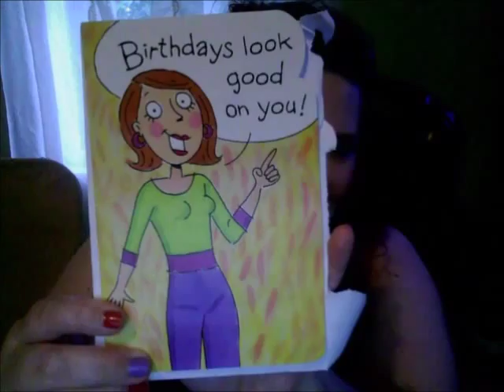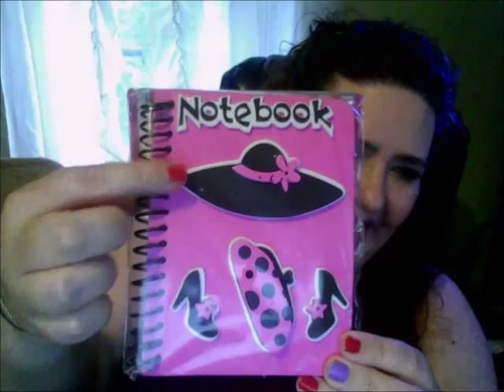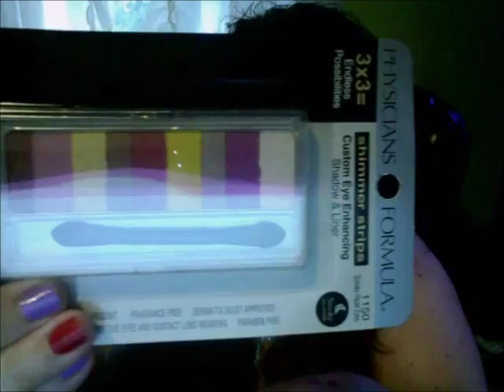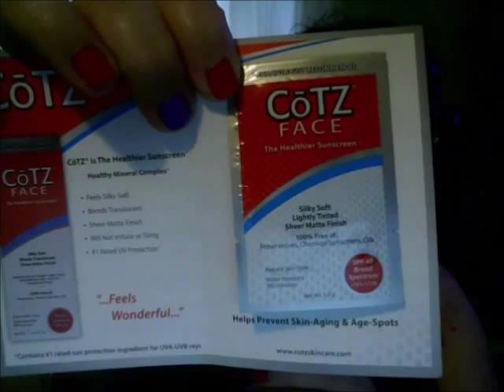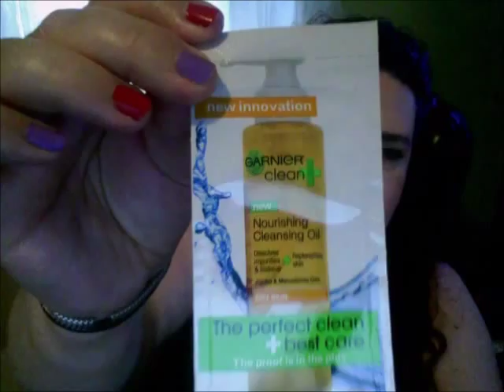Haul Gifts From Rosa & Ulta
Hello Beauties... I got some lovely gifts from the beautiful Rosa :)  I thank you so much!! And purchased a couple items from Ulta :)